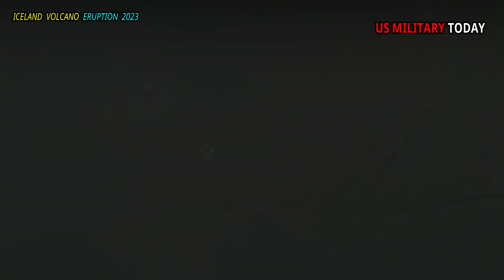Horrible today: Live Footage 'Giant' Magma Crater Collapse Under Iceland Volcano Scares Scientists.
Decrease in seismic activity while magma continues to accumulate underground in Iceland has left scientists uncertain about what will happen next, In its latest report on Friday, the Icelandic Meteorological Office said that although the current volcanic process has not yet ended, it is difficult to say when and where the next magma embankment will intrude into the earth's crust beneath the island nation.

Meanwhile, the intrusion of molten rock into the Earth's crust, damaging the surface, continues to increase at a fairly steady rate. It said that in the previous few days, relatively few earthquakes had been detected, most of magnitudes one or less. Between 1,500 and 1,800 earthquakes per day were recorded from November 10 for almost two weeks, before dropping to the hundreds.

Earthquakes mostly occur around locations of magma intrusions or dikes of vertical layers of molten rock that form rapidly and penetrate weak spots in the earth's crust, and are estimated to be about 15.3 miles long. The trail runs along the coastal fishing town of Grindavik, on the southwest peninsula of Iceland's main island. The town of nearly 4,000 people was evacuated last month due to the threat of an eruption.